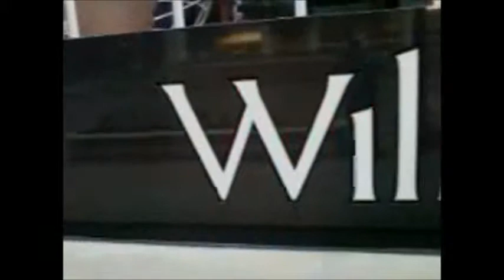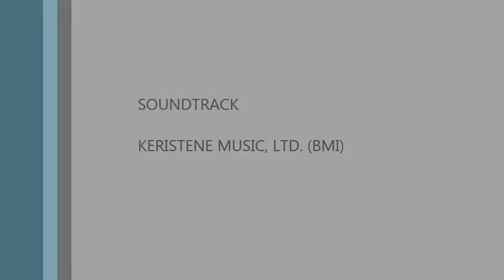CHICAGO'S WILLIS TOWER SKYDECK MOVIE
Karen Andrea Parker takes a rainy day trip to the Willis Tower in Chicago and its famous Skydeck that was in the news several months ago when the floor showed cracks in it.  As you can imagine, it was clouds all the way up and above the 100th floor.